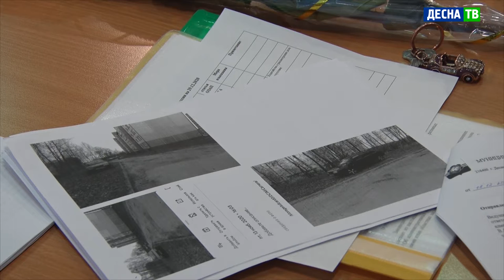Десна-ТВ: Очередное заседание административной комиссии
29 декабря прошло очередное заседание административной комиссии. На рассмотрение было представлено 13 протоколов об административных правонарушениях: 4 – по невыполнению норм благоустройства; 9 – по нарушению тишины в ночное время.